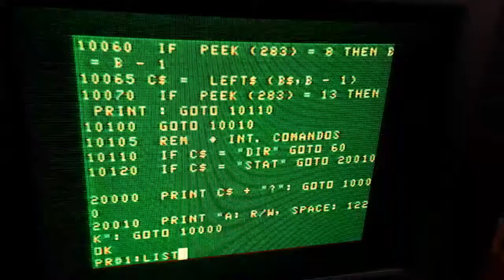CCE MC-1000 com raríssima interface IP-1000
Um videozinho bobo mostrando um microcomputador CCE MC-1000 (compatível com o EXTINTO microcomputador Rabbit RX-83) conectado a uma raríssima interface paralela CCE IP-1000 imprimindo uma listagem de um programinha numa (imensa) impressora matricial Epson LQ-1070.
Segundo o último censo de usuários de MC-1000 feito pelo grupo "MC-1000 CCE COLOR COMPUTER" no Facebook, só existe registro de 3 dessas interfaces originais no Brasil.